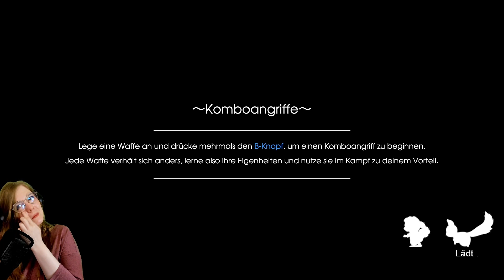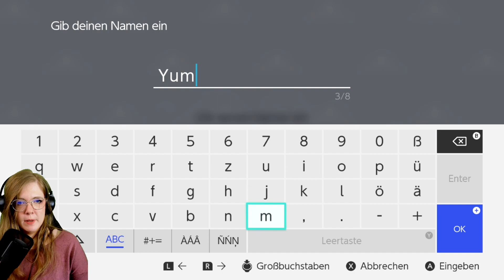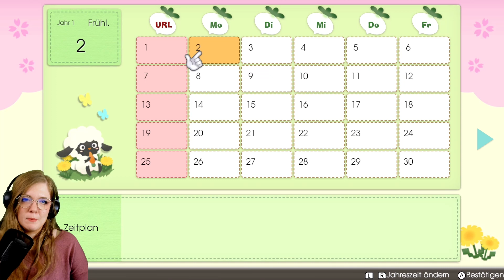🌸 Das neue Abenteuer beginnt !! 〈 Rune Factory 5 | #01 | Gameplay | Deutsch 〉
Schön dass ihr zu meinem Let's Play von Rune Factory 5 gefunden habt! :3

❤️ Bestelle Rune Factory auf Amazon
❤️ Hier gibt es die Deluxe Verion

Artikel-Beschreibung:

• Temporeiche Action-RPG-Kämpfe In flotten Gefechten schließen sich Spielern diverse Bewohner Rigbarths an, um mächtige und stilvolle Kombinationsangriffe zu entfachen und die Action-RPG-Kämpfe mit Teamwork und strategischen Elementen zu bereichern.
• Freunde und Geliebte Spieler leben und arbeiten mit den Bewohnern von Rigbarth zusammen, wodurch sie Freund- und Liebschaften schmieden und diese sogar vor den Altar bringen können.
• Entspannende Lebenssimulation Ab und zu brauchen Abenteurer auch eine Pause, weshalb das Stadtleben mit diversen Tätigkeiten wie gemütlicher Farm-Arbeit oder großen Feierlichkeiten zu entspannen weiß.
• Lebhafter Anime-Stil Vollständig animierte Zwischensequenzen und die detailreiche 3D-Welt werden dank des dynamischen Anime-Stils zum Leben erweckt.

• Im verschlafenen Grenzort Rigbarth bahnen sich Veränderungen an. Mysteriöse Geschehnisse beeinflussen die Runen, die über die Balance zwischen Menschheit und Natur walten.
• Als neuester Rekrut der friedenstiftenden Organisation SEED spielen die Protagonisten eine wichtige Rolle dabei, den Frieden im gefährdeten Königreich Norad zu wahren.
• Ohne jegliche Erfahrung und Erinnerungen an die eigene Vergangenheit, müssen sich Spieler nun beweisen. Sie arbeiten mit den Bewohnern von Rigbarth zusammen, um den Ort sowie Beziehungen zu den Bewohnern aufzubauen und um diesen auch eine eigene Note zu verleihen.
• Das Gleichgewicht des Friedens verschiebt sich und es ist Zeit, dass sich die Protagonisten beweisen. Mit neuen Freunden aus Rigbarth an der Seite, machen sich Spieler auf in ein grandioses Abenteuer in eine fantasievolle Welt, um die Mysterien, die das Land heimsuchen, zu lüften und mit eigener Kraft das anbahnende Chaos aufzuhalten.